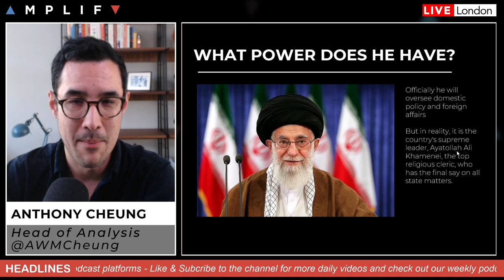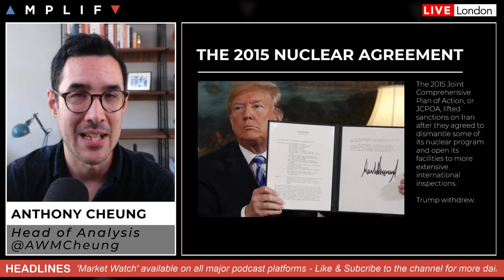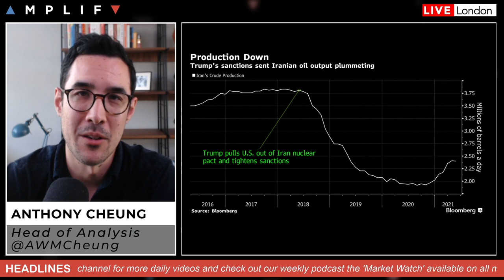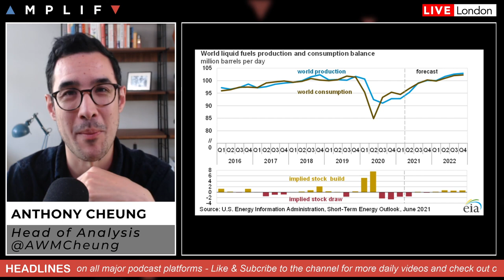Who Is Iran's New President-Elect (Ebrahim Raisi) & Implications For Oil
Head of Market Analysis Anthony Cheung explains what you need to know about the new Iranian President Ebrahim Raisi.

- Introduction to new macro bite-size series (00:00)
- Who is Ebrahim Raisi? (1:24)
- How much control does the President have in Iran? (2:10)
- What is Raisi stance on the US and nuclear talks? (3:09)
- What was the 2015 nuclear agreement? (4:11)
- How are talks between the US and Iran going at the moment? (5:45)
- What does the nuclear agreement mean for Iranian oil production (8:18)
- How important is Iran in the context of the global pandemic? (11:41)